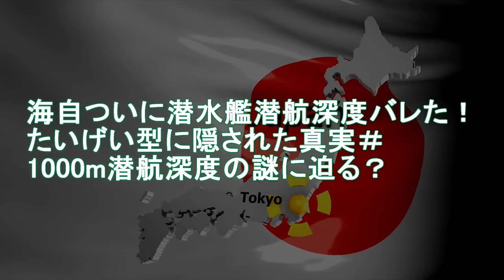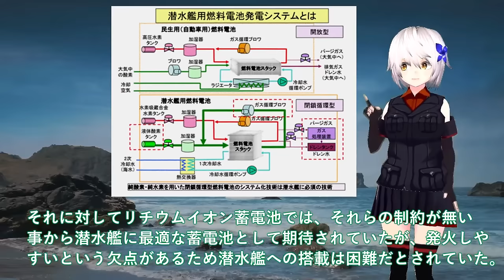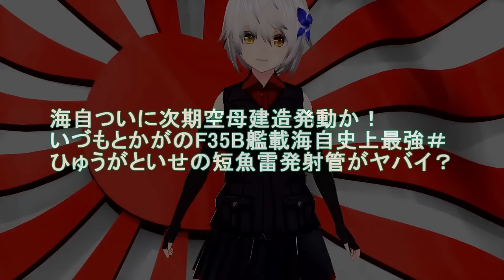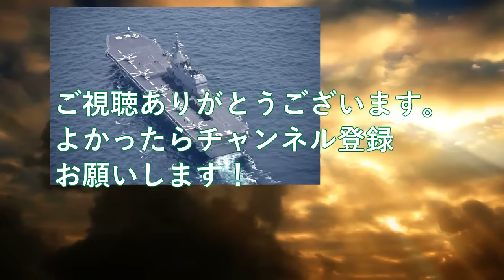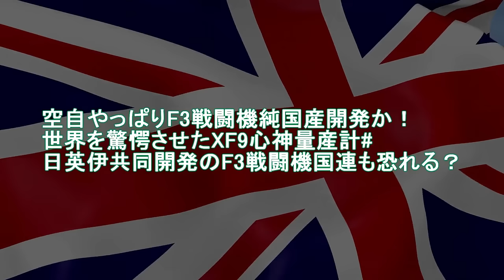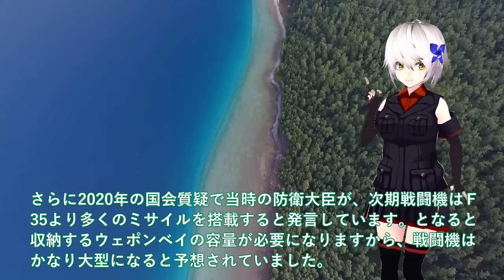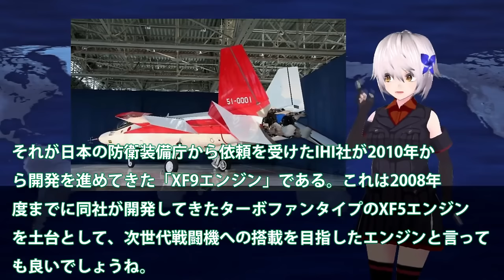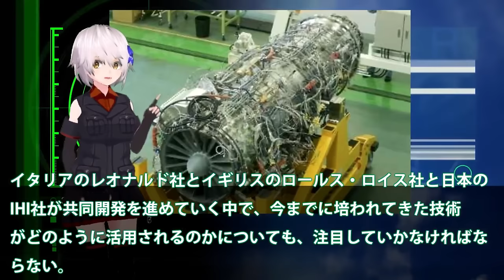【総集編・ゆっくり解説】陸海空自最強 海自ついに潜水艦潜航深度バレた！たいげい型に隠された真実＃1000m潜航深度の謎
1海自ついに潜水艦潜航深度バレた！たいげい型に隠された真実＃1000m潜航深度の謎に迫る？

2海自ついに次期空母建造発動か！いづもとかがのF35B艦載海自史上最強＃ひゅうがといせの短魚雷発射管がヤバイ？

3空自やっぱりF3戦闘機純国産開発か！世界を驚愕させたXF9心神量産計#日英伊共同開発のF3戦闘機国連も恐れる？